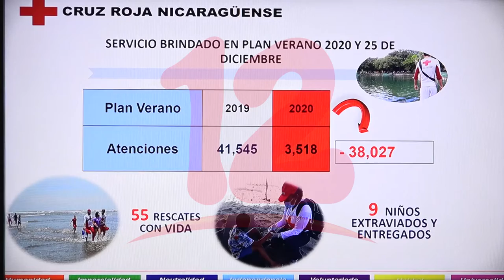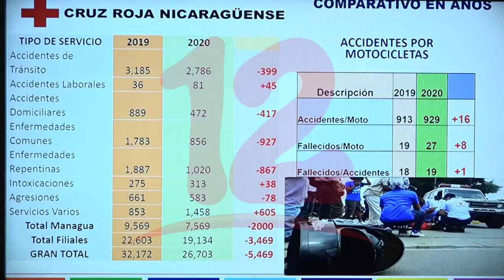Cruz Roja Nicaragüense reporta 2 personas rescatadas sin vida en inicio de año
NosResistimosAlEmbargo Cruz Roja Nicaragüense en inicios de este 2021 reporta 3 mil 306 servicios.En la pre temporada del plan verano rescataron 55 personas con vida y dos fallecidos.